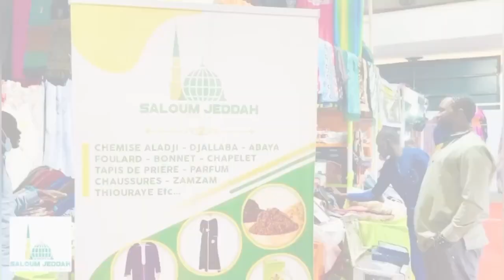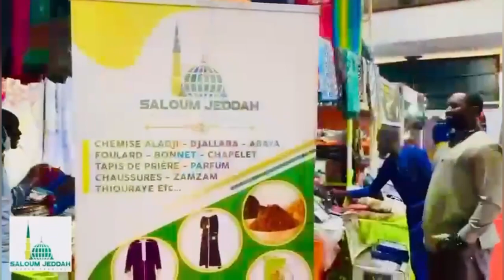Réaction de Niit Doff sur la clôture des assises de la justice "Nous espérons que..."